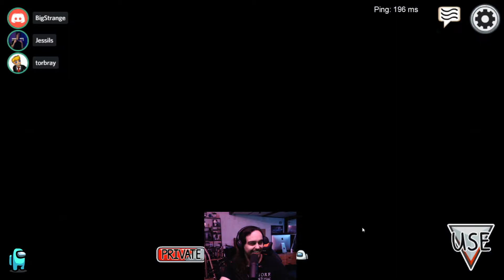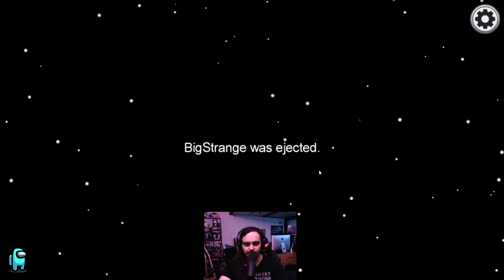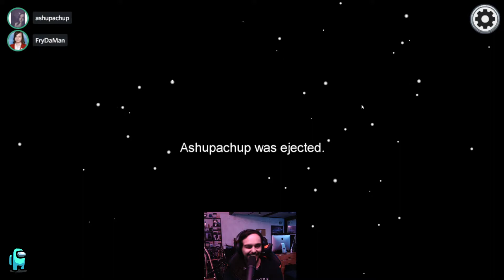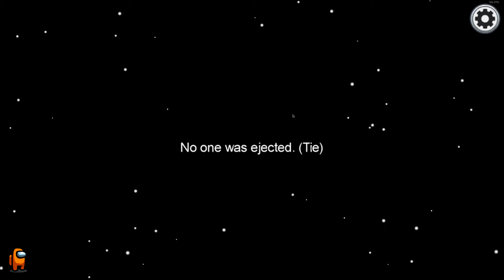Among Us but I start the game too early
This week of Among Us I start the game too early and we're all throwing shade at each other

Come by FryDaMan's stream if you want to check out more Among Us and gaming content over